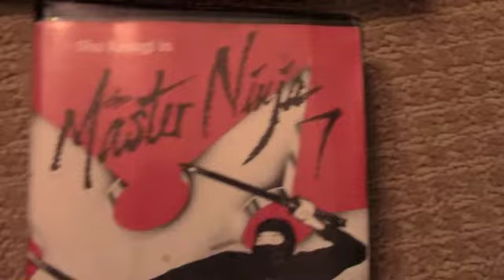Shit I Think About: Ninjas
Me talking about Ninja Movies. Shout outs to Godfrey Ho and Joseph Lai. Ninjasplotation films.